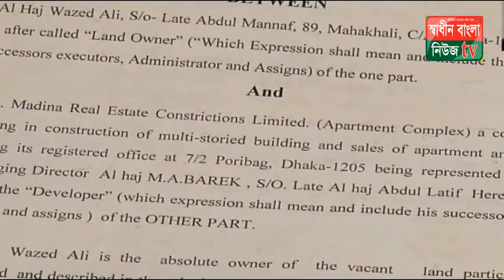শিক্ষার্থী আবরার ফাহাদকে নির্যাতনের ভিডিও ফাস// এটি পরিকল্পিত হত্যাকাণ্ড: আবরারের বাবা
SHADINBANGLANEWSTV

Satellite TV Channel And  World wide IPTV News & Entertainment Television broadcast from Bangladesh.

This television channel is a popular channel in Bangladesh and has already become popular in many countries of the world. We are broadcasting the development activities of the government and the remote areas of Bangladesh with the aim of building digital Bangladesh and we have been seriously promoting the news of the Bangladeshi community in different countries of the world. At present, this channel has been publishing special reports including 24 hours of News, Talk Show & Entertainment about various contemporary issues, national, politics, international, sports, finance and trade, entertainment, culture, information and technology, education, religion, health, jobs, agriculture, corruption and live news and many more.